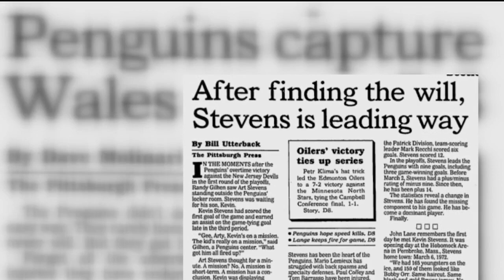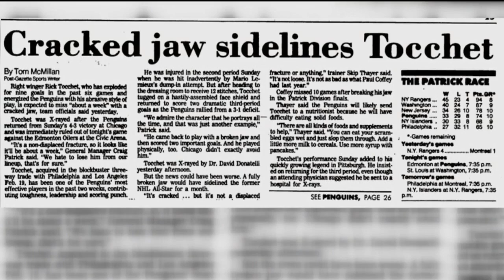'Living Room Sports' With Rick Tocchet And Kevin Stevens (Part 1)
Former Penguins Kevin Stevens and Rick Tocchet joined KDKA’s Bob Pompeani and Rich Walsh on Friday’s edition of “Living Room Sports.”